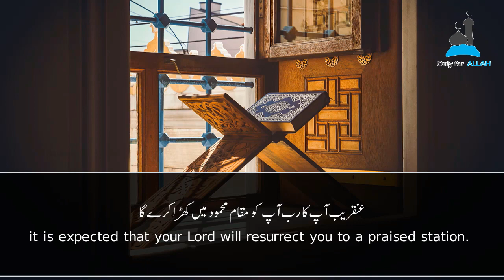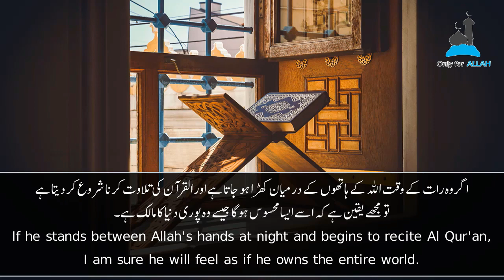Hours Of The Night | Sheikh Nayef As-Sahafi & Sheikh Mansour As-Salimi